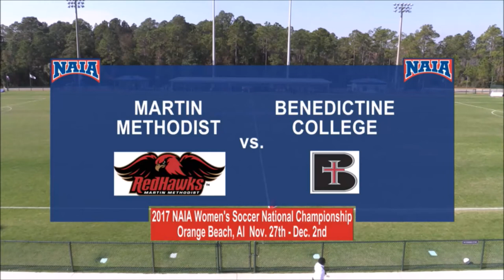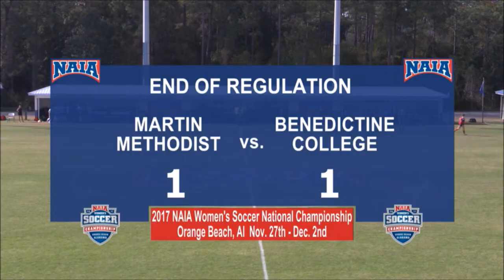2017 Benedictine College vs. Martin Methodist. National QFinal Women's Soccer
2017 National Quarterfinal Benedictine College Women's Soccer defeats Martin Methodist to advance to the National Semi-Finals in Orange Beach, Alabama.